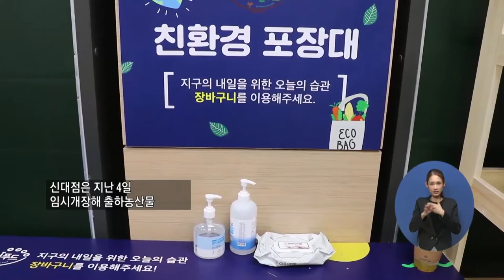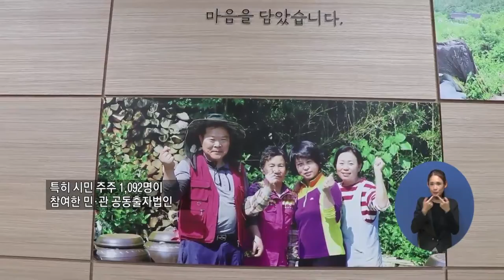복지TV뉴스 1553회 5월 21일 (금) 주요6_안전한 먹거리 제공하기 위해 ‘로컬푸드 직매장’ 오픈_이소영 기자